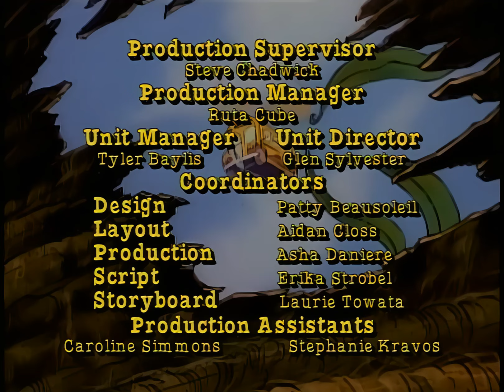The MAGIC School Bus S01 E06 Meets the Rot Squad Upscaled with Ai